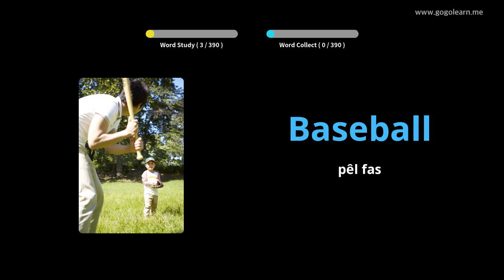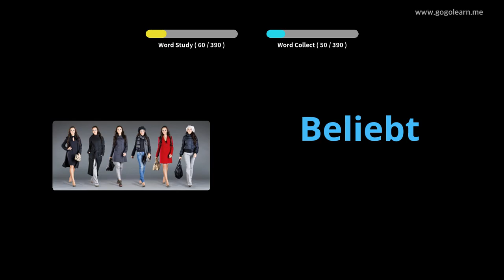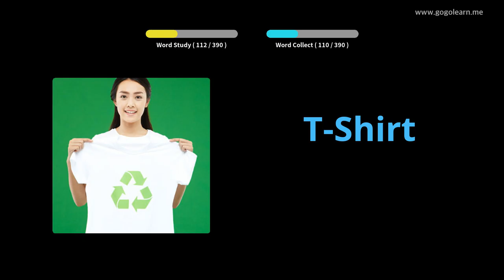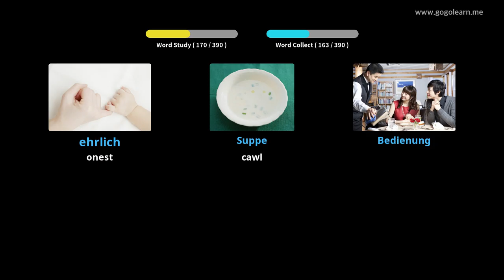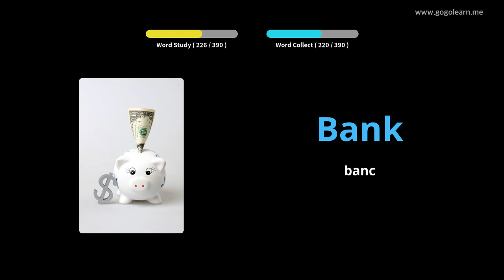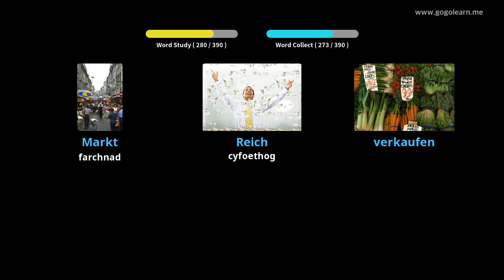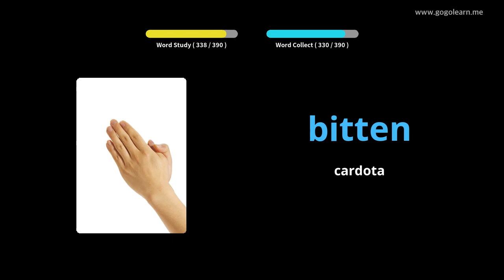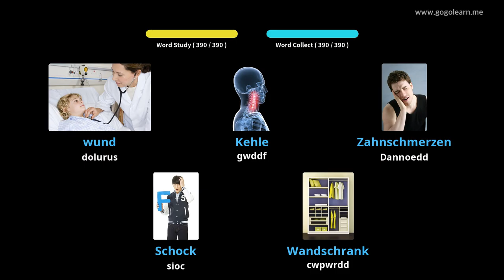Geirfa Almaeneg Ysgol Uwchradd 1 |Golearn